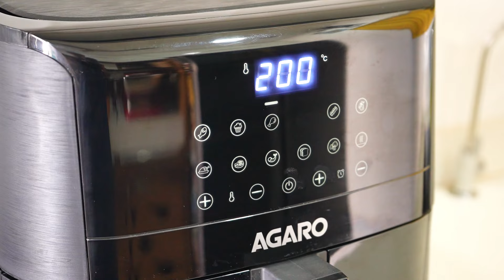बिना तले बस 15-20 मिनट में बनाएं सूजी पास्ता की नमकीन | Non Fried Sooji Pasta Snack/Chips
Choosing an alternative to ready made/packaged snacks is difficult, but, not now. With this recipe you can make delicious pasta chips with lip smacking seasoning at home. Serve these chips with the curd, yogurt dip I have shown in this video to replace mayonnaise. Air frying makes this dish an healthy alternative of your favorite packaged snack.

⚪ *INGREDIENTS* ⚪
Chips:
- 2 Cup Pasta/पास्ता
- 1-2 Tsp Oil/तेल
- Salt/नमक
- 1/2 Tsp Red Chilli Powder/लाल मिर्च पाउडर
- 1 Tsp Powdered Sugar/पीसी हुई चीनी
- 1/4 Tsp Garam Masala/गरम मसाला
- 1 Tsp Cheese Powder/चीज़ पाउडर - Optional
- Salt/नमक

Curd/Yogurt Dip:
- 3-4 Tbsp Curd/दही
- 1/4 Tsp Ginger Garlic Paste/अद्रक लहसुन पेस्ट
- 1/4 Tsp Pizza Mix/पिज़्ज़ा मिक्स
- Chilli Flakes/चिली फ्लेक्स
- Salt/नमक
- Olive Oil/जैतून का तेल - Optional

⚪ AIR FRYING INSTRUCTIONS ⚪
Air fry at 200°C for 12-15 minutes

Farfalle/Butterfly Pasta
Cheese Powder
SS Sauce Pan/Boiling Pan
Big Round Chalni
Air Fryer
Glass Mug
Pizza Seasoning
Chilli Flakes
Extra Virgin Olive Oil
Dry Fruits Slicer
Steel Rectangle Mesh/Jali
Glass Airtight Containers Square
Glass Airtight Containers Rectangle
Glass Airtight Containers Round
Steel Spoon & Lid Rest
Steel Spoon Rest
Blue Serving Plate
White Serving Plates
Measuring Cups & Spoons Plastic
Measuring Cups and Spoons Steel
My Knife Set of 6 Pieces
My Knife Set of 9 Pieces
Mixing Bowl
My Tea Cups Set
My 4 Burner Hob (similar model)
Similar Ductless/Straight Line Kitchen Chimney:
My built-in Convection Microwave
My built-in OTG
Kitchen Sink Tap
Wooden Chopping Board
My Refrigerator
Oil Spray Bottle I Use:
My Stand Mixer